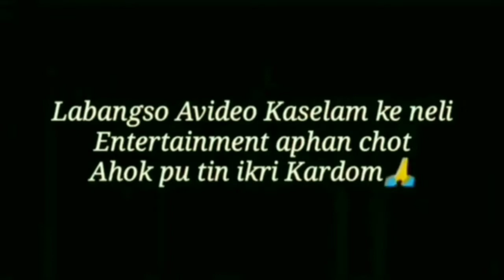Karbi funny|| Nanghem nang chepon noi😡|| Tongdik Creation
NANG CHERAP NANGCHETO DUN IKTHA🙏

³ like✓
⁴ comment✓
⁵ share✓

Choningrilo nangli tum aphan jongsi neli
YouTube channel along non si
Cherap seroi nang korte lapen ingjir atum